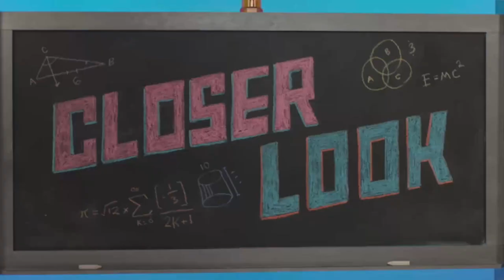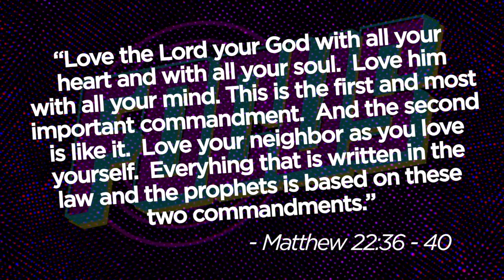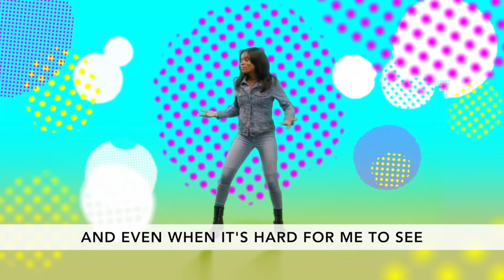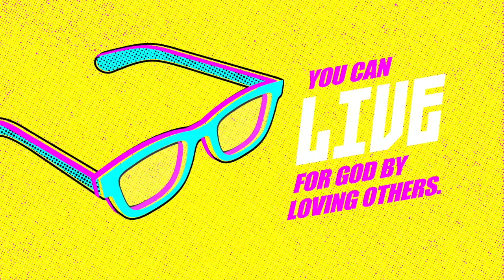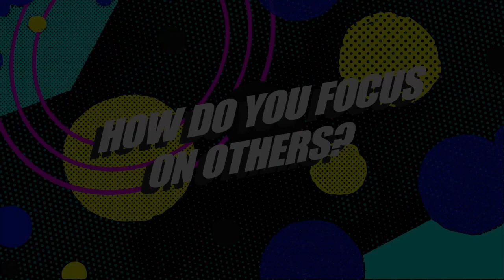VBS "Focus" Week 5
VBS "Focus" is a weekly program for kids featuring games, music, Bible lessons, crafts and more.